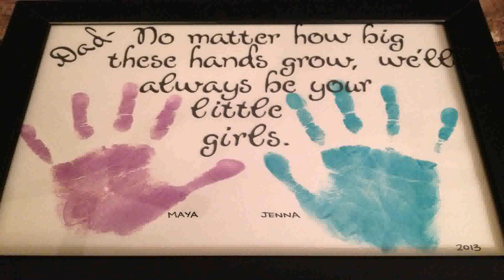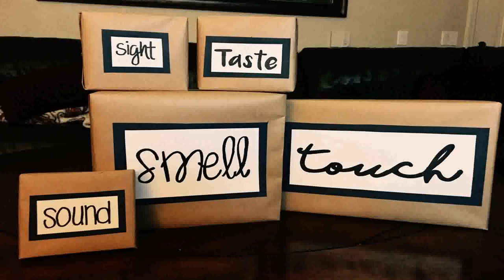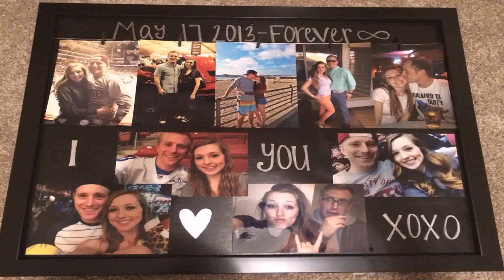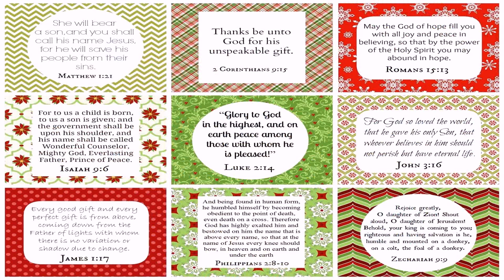Diy Birthday Gifts Gift Decoration Ideas For Everyone